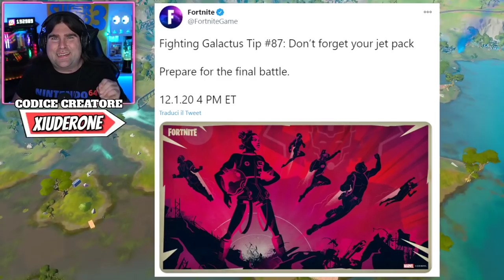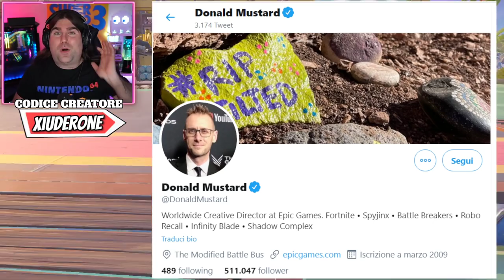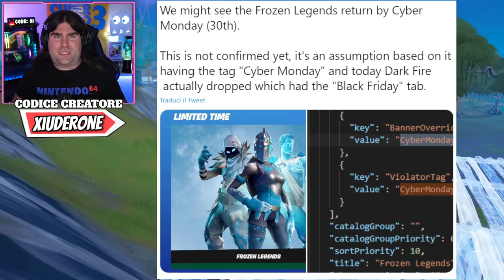TILTED TOWN NELLA STAGIONE 5 FORTNITE!? * NEWS EVENTO GALACTUS! *OFFERTE CYBER MONDAY(FORTNITE NEWS)